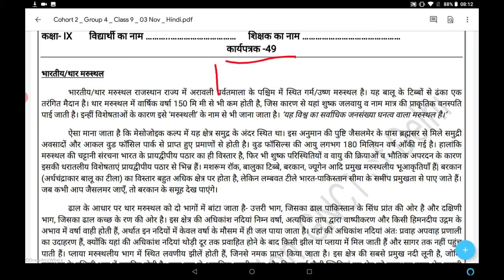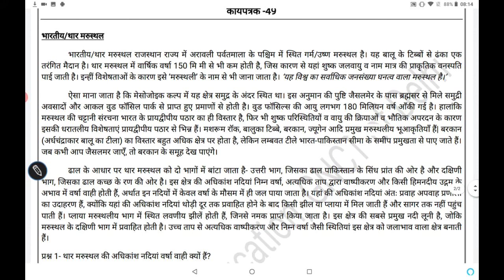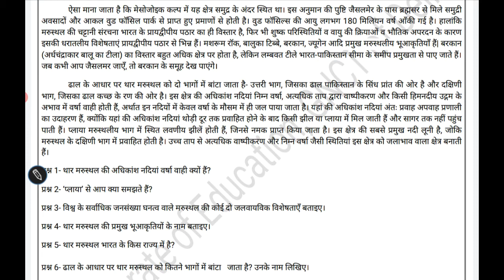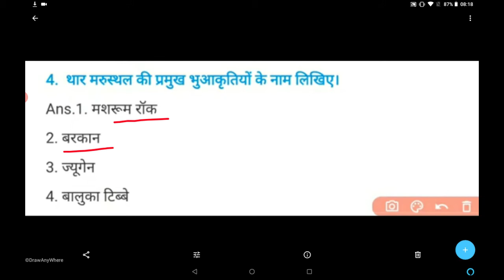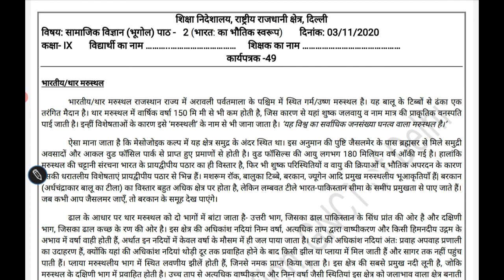Class 9th s.st worksheet no 49 Hindi medium Date 3 November 2020